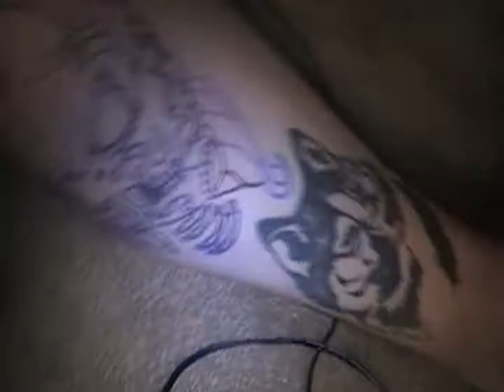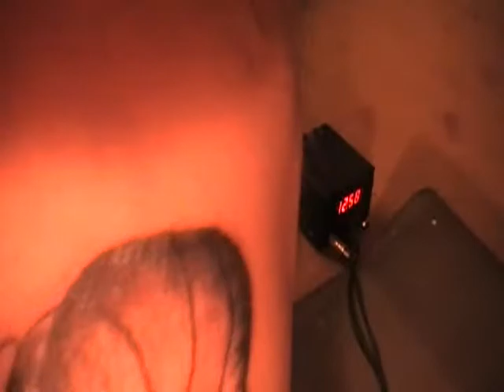rudys candy skull